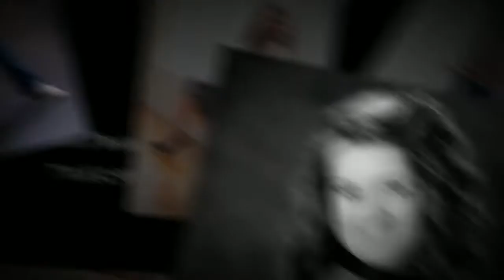Mollie by Classical Photography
Classical Photography presents 2013 Model Team Member, Mollie from Bowdon High School. Classical is located in Carrollton, on Highway 27 South. Mollie has a referral card that can save you money so be sure to ask her for one.